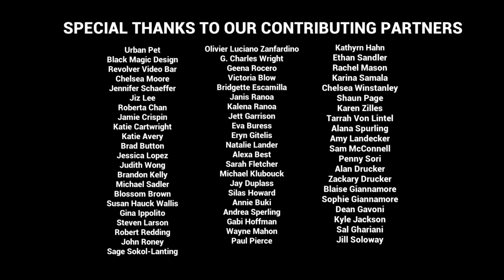Razor Tongue - Episode 103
TOXIC BULLSHIT

Belle runs into Austin (Sterling Jones),  a deviously charming but problematic dreamboat and reads him to filth.